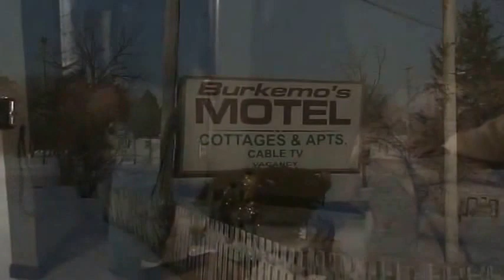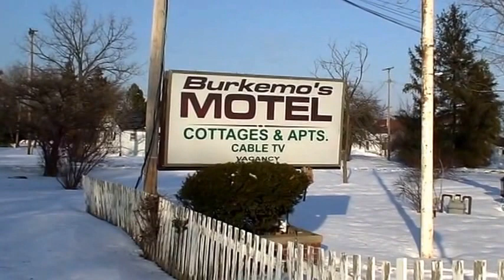Festivus 2008 1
Festivis party at Jeffrey Lessnau's